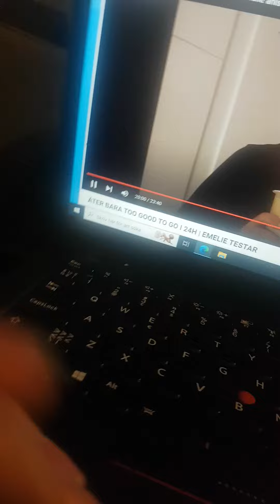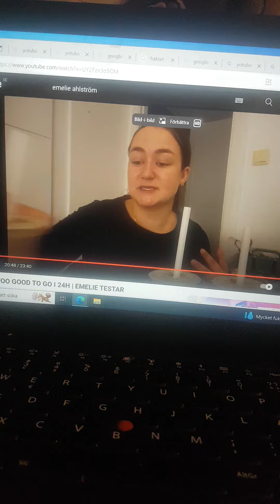1 mars 2024